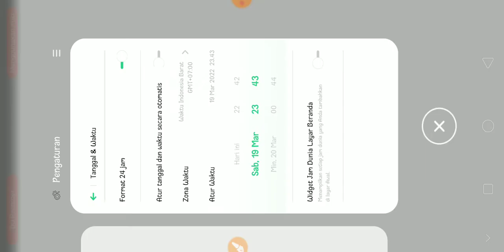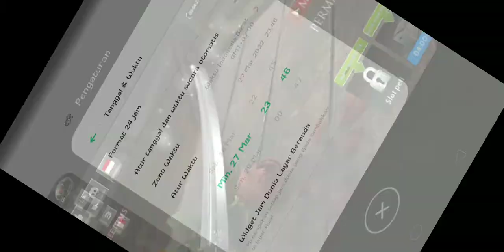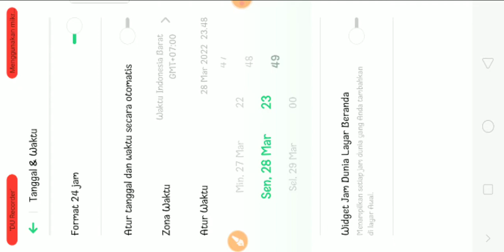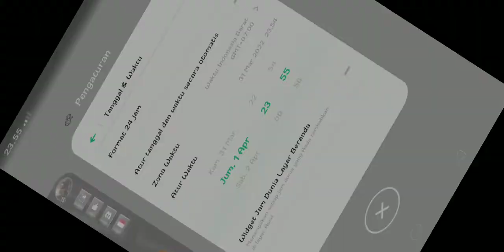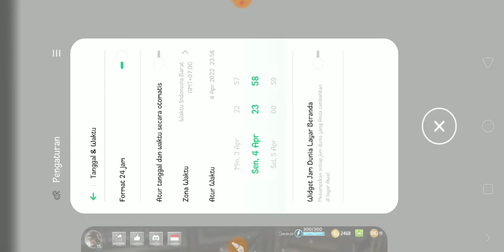Ryuko Shadow Hunter Gameplay Walkthrough Solution #5 Cheat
link game :
and what game should i play next?